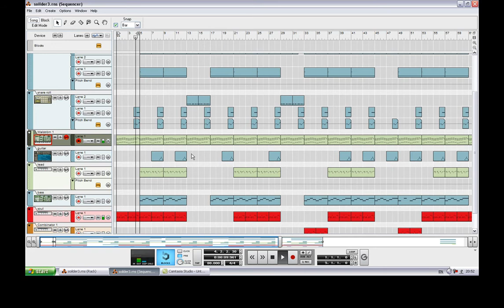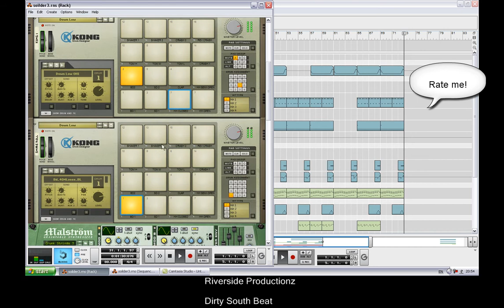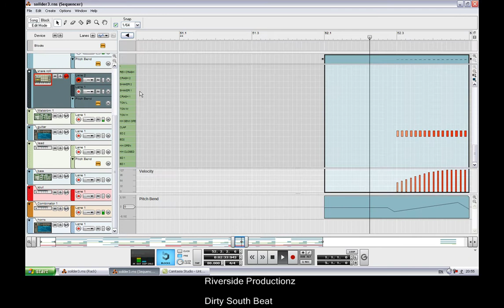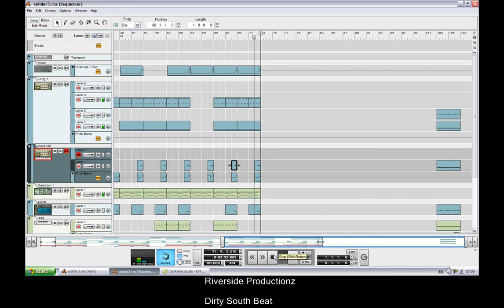Reason 5 Dirty South Beat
This beat was made in Reason 5

Riverside Productionz 2010